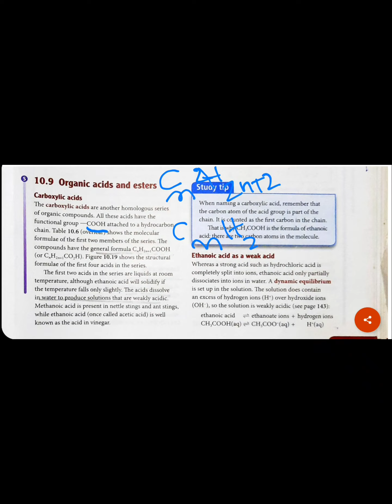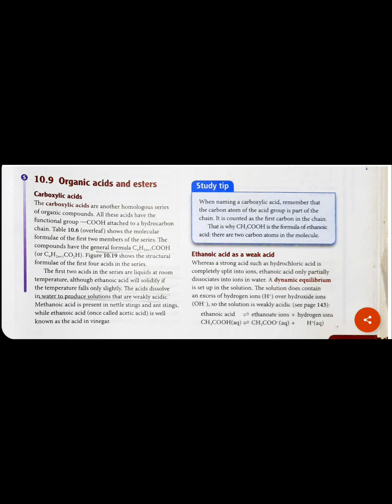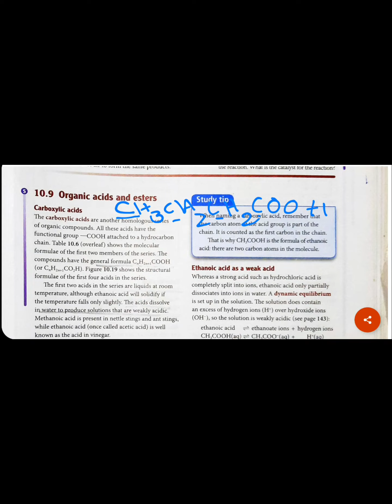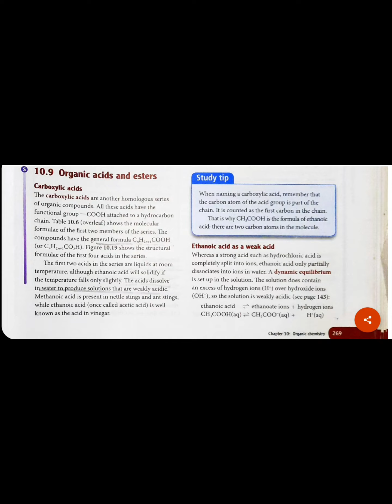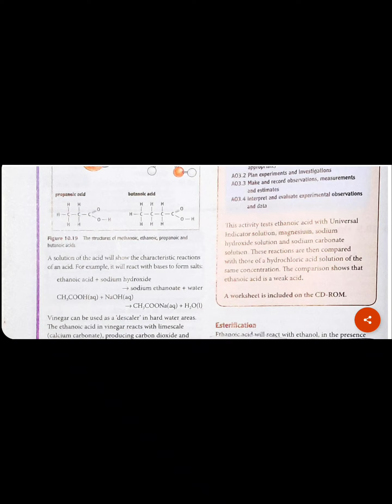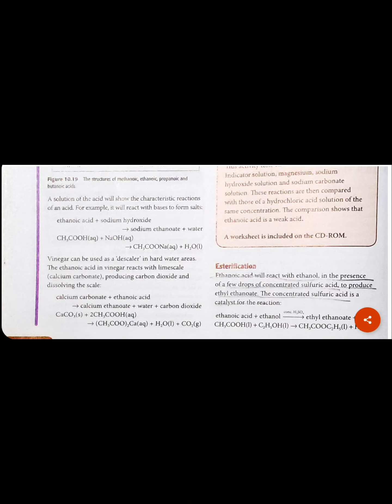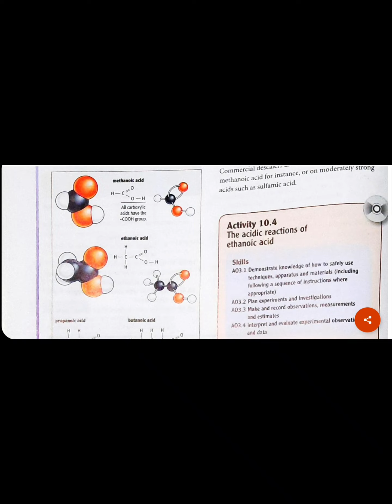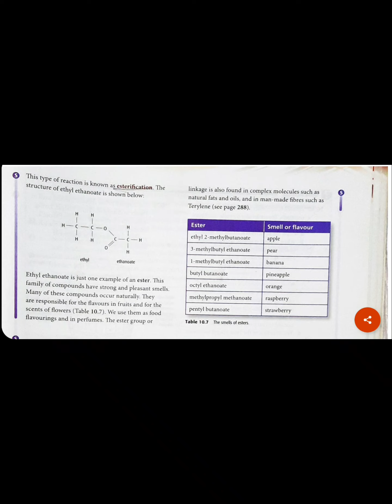Organic acids and esters